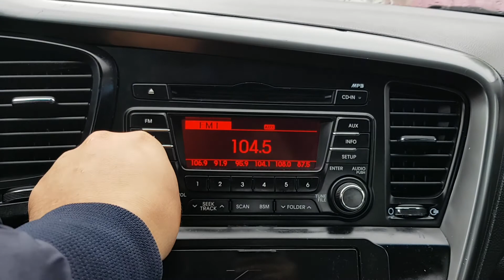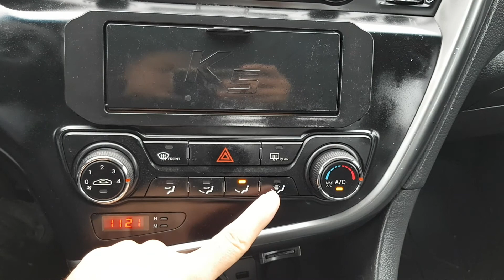K5 KNAGN418BDA387675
Autoleader